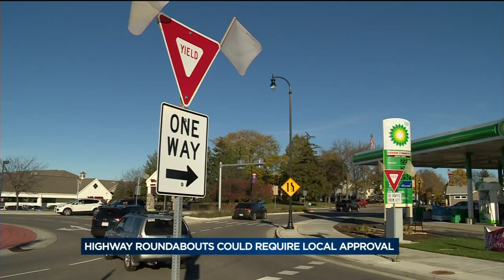Highway roundabouts could require neighborhood approval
Roundabouts built on state highways could face a big roadblock if a state lawmaker's proposal is approved.